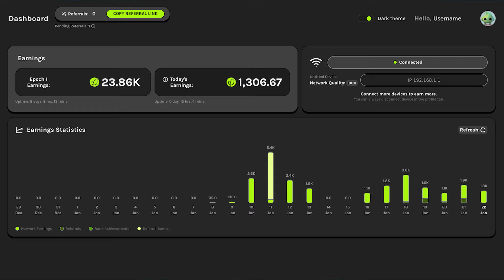Build with DIMO: Grass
In this edition of Build With DIMO, co-founder of DIMO Andy Chatham sits down with the co-founder of Grass, Andrej Radonjic, to discuss the rise of DePIN. @GetGrass is a key piece of infrastructure for supplying AI labs with training data. They’ve united a network of residential internet users, who download their web app to automatically sell excess internet bandwidth. Open source AI labs then crawl the web to train new language models, and users are rewarded for their unused internet. The end result is owning a piece of the network by selling a resource you didn't even know you had.

00:00 - Introduction & Grass origin story
04:24 - Where is the web going?
08:27 - Grass Overview
11:00 - Training LLMs
12:56 - Training autonomous driving systems
14:34 - Data scraping
15:35 - DePIN data self-custody & user ownership
17:31 - Building on open data
20:47 - The rapid growth of Grass
22:30 - Incentivization
25:02 - The critical threshold of adoption
26:12 - Grass on the Solana Saga phone
28:30 - The underutilization of valuable assets
30:23 - The rise of DePIN and physical infrastructure
34:25 - Sustainability
35:50 - DePIN Protocol Theory
38:07 - Common Crawl metaphor
39:45 - Car data and the need for DIMO
42:16 - Closing Thoughts